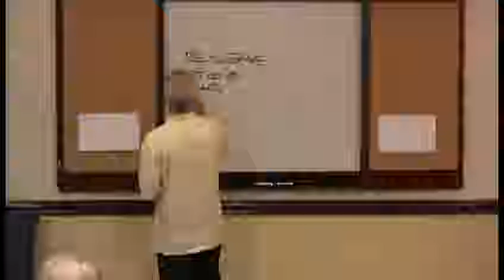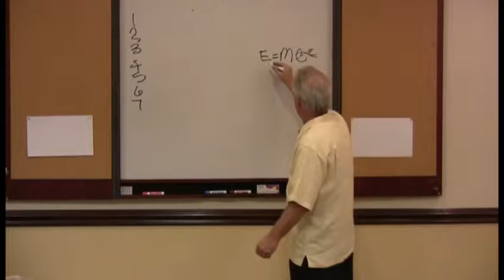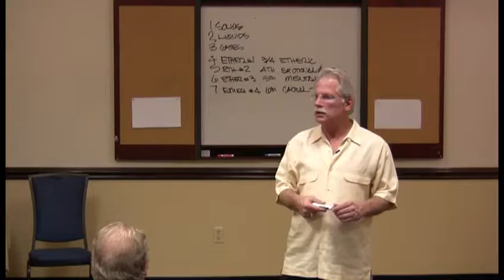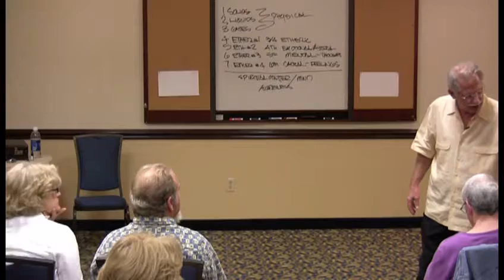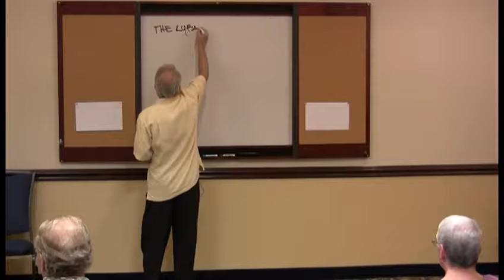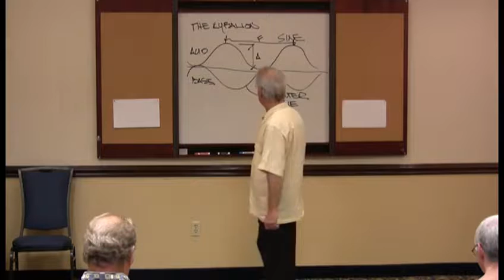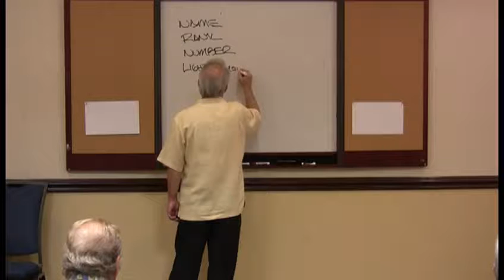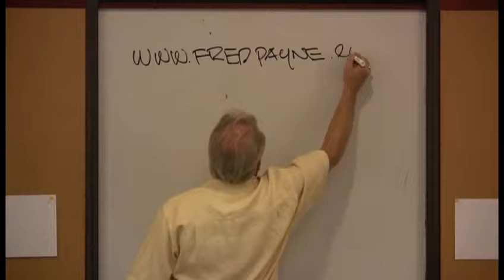Phoenix Vibrational Healing with Fred Payne